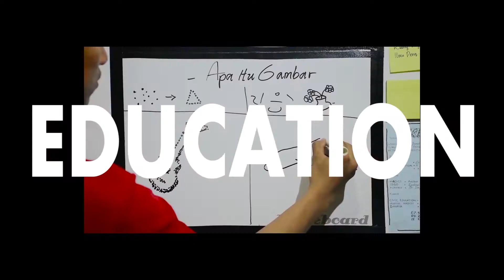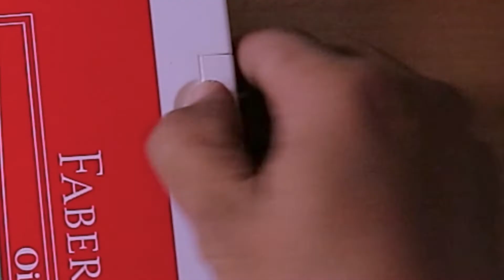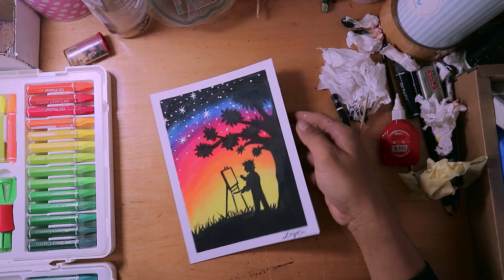ALAT MEWARNAI MURAH MERIAH (InArt Education | [Riview Faber Castell Oil Pastels 60 Warna])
Alat mewarnai yang satu ini cukup murah dengan pilihan warna yang sangat banyak. Kira-kira kita bisa ngapain aja yah dengan alat yang satu ini???